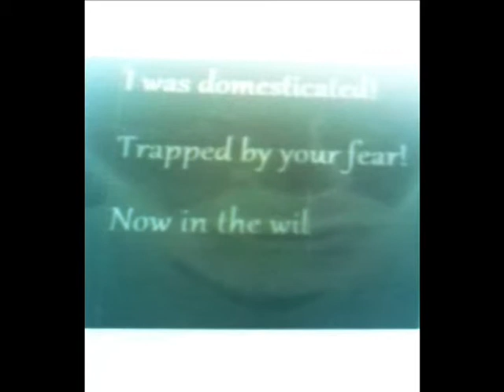Hot Air Saloon [MUSIC VIDEO]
Domesticated.